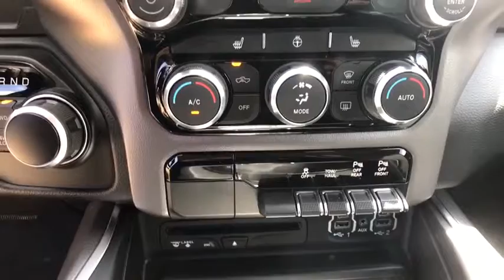2019 Ram 1500 Springfield, Woodbridge, Fairfax, Alexandria, Arlington, VA KN810851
Bright White Clearcoat New 2019 Ram 1500 available in Springfield, Virginia at Safford CDJR Springfield. Servicing the Woodbridge, Fairfax, Alexandria, Arlington, VA area.
2019 Ram 1500 BIG HORN / LONE STAR CREW CAB 4X4 5'7 BOX - Stock#: KN810851 - VIN#: 1C6SRFFTXKN810851

 Check out this 2019! Ensuring composure no matter the driving circumstances! Top features include air conditioning, adjustable headrests in all seating positions, a leather steering wheel, and more. Our aim is to provide our customers with the best prices and service at all times. Please don't hesitate to give us a call.
1-YR SiriusXM Guardian Trial,1-Year SiriusXM Radio Service,115V Auxiliary Power Outlet,115V Auxiliary Rear Power Outlet,180 Amp Alternator,2 USB Full Function/Charge Only Media Hub,3 Rear Seat Head Restraints,4 Way Front Headrests,400W Inverter,5-Year SiriusXM Traffic Service,5-Year SiriusXM Travel Link Service,50 State Emissions,8.4' Touchscreen Display,Active Noise Control System,Air Conditioning ATC w/Dual Zone Control,Apple CarPlay,Big Horn IP Badge,Big Horn Level 2 Equipment Group,Bucket Seats,Center Console Parts Module,Class IV Receiver Hitch,Cluster 7.0' TFT Color Display,Dampened Tailgate,Deluxe Cloth Bucket Seats,Disassociated Touchscreen Display,Dual Rear Exhaust w/Bright Tips,Engine: 5.7L V8 HEMI MDS VVT,Foam Bottle Insert,For Details, Visit DriveUconnect.com,For More Info, Call ,Front & Rear Rubber Floor Mats,Front Seat Back Map Pockets,Full Length Floor Console,GPS Antenna Input,GPS Navigation,GVWR: 7,100 lbs,Glove Box Lamp,Google Android Auto,HD Radio,Heated Front Seats,Heated Steering Wheel,Heavy Duty Engine Cooling,Hemi Badge,Integrated Center Stack Radio,Manual Adjust 4-Way Front Passenger Seat,No Satellite Coverage w/HI/AK/PR/VI/GU,ParkSense Front/Rear Park Assist w/Stop,Power 4-Way Driver Lumbar Adjust,Power 8-Way Driver Seat,Power Adjustable Pedals,Power Heated Fold Away Mirrors,Quick Order Package 25Z Big Horn/Lone Star,Radio: Uconnect 4 w/8.4' Display,Radio: Uconnect 4C Nav w/8.4' Display,Rear 60/40 Folding Seat,Rear Dome w/On/Off Switch Lamp,Rear Power Sliding Window,Rear View Auto Dim Mirror,Rear Window Defroster,Remote Start System,Security Alarm,Single Disc Remote CD Player,SiriusXM Satellite Radio,SiriusXM Traffic Plus,SiriusXM Travel Link,Steering Wheel Mounted Audio Controls,Sun Visors w/Illuminated Vanity Mirrors,Tires: 275/55R20 All Season LRR,Transmission: 8-Speed Automatic,Universal Garage Door Opener,Wheels: 20' x 9' Aluminum Chrome Clad